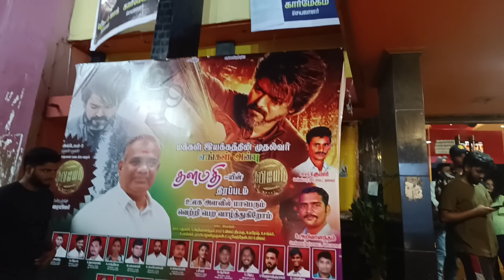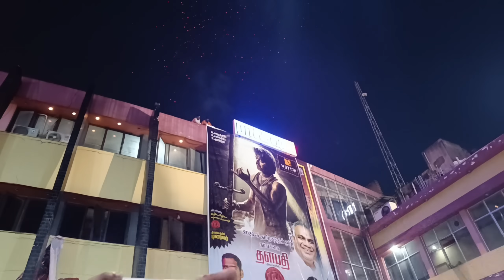Theatre experience Leo trailer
No offense intended for anyone,